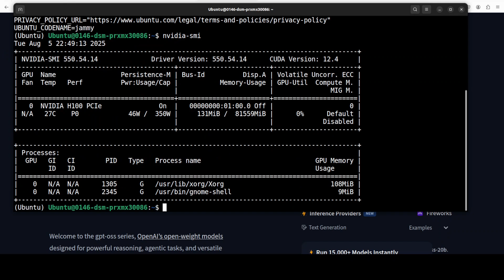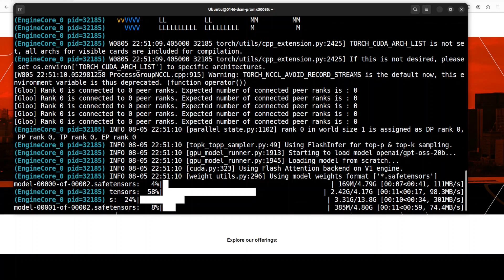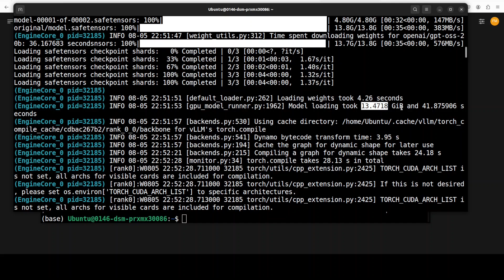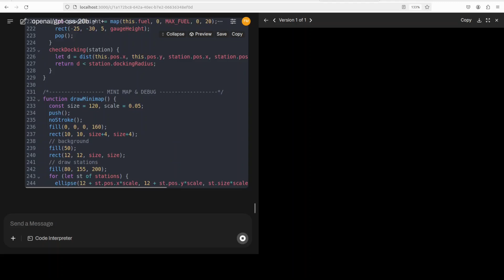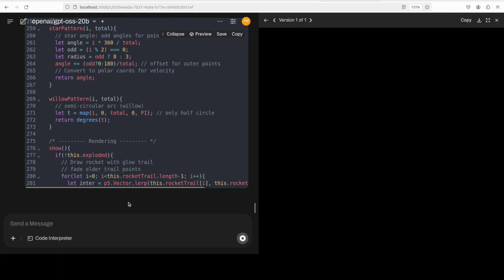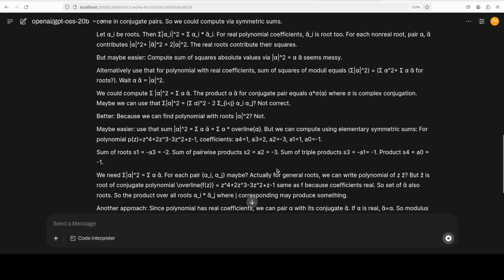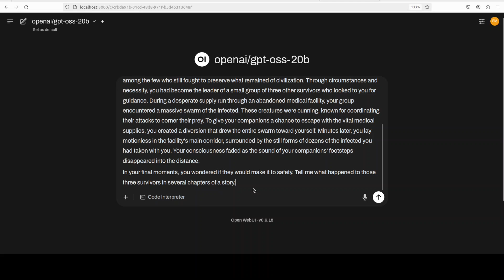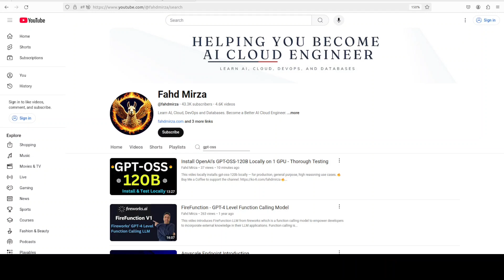GPT-OSS-20B: OpenAI Opens Up for Masses: Install Locally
This video locally installs gpt-oss-20b locally — for day to day tasks.